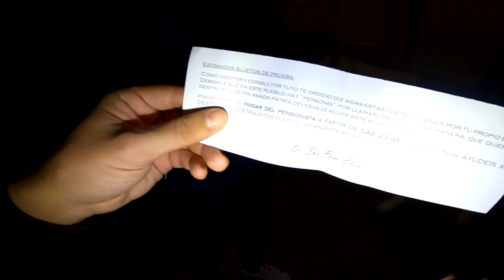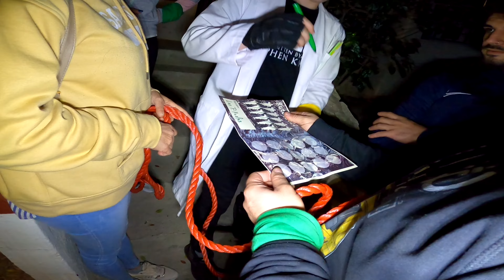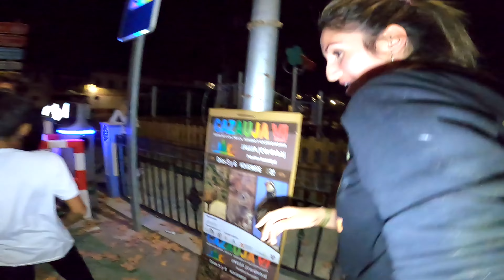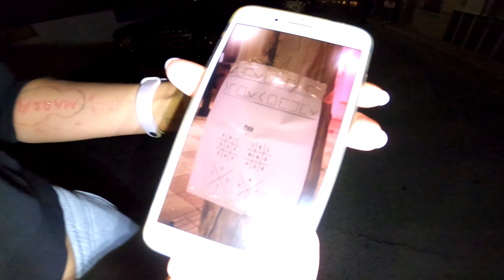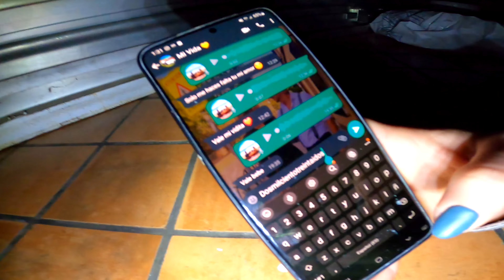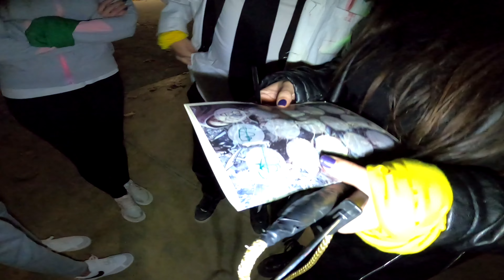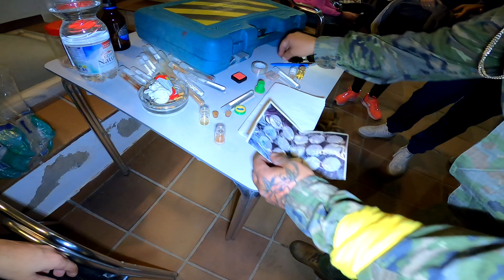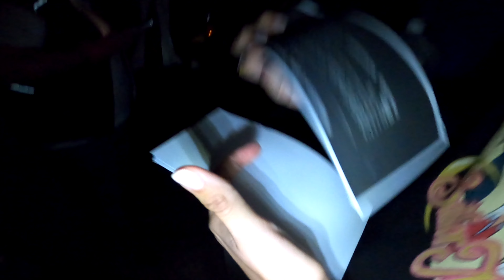¿SOBREVIVIMOS? APOCALIPSIS ZOMBI EN RUTE !!!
Mi instagram: @ElPIlloGamer

Bienvenidos de nuevo a un apocalipsis zombi en el cual sufrimos lo mas grande para poder llegar al final.Quedate en el video y dime que opinas.